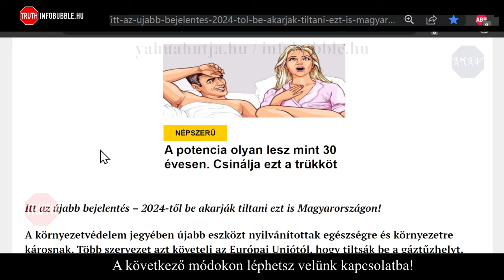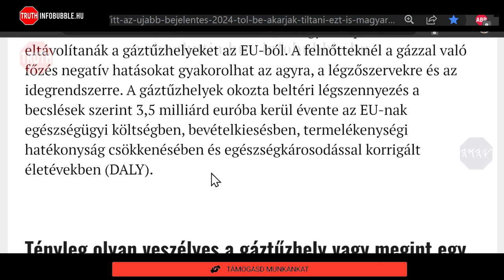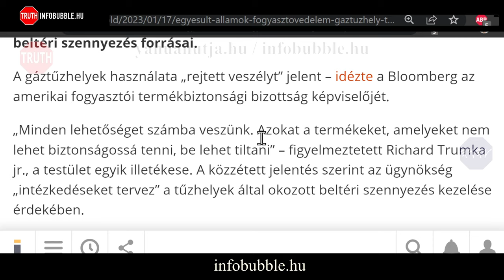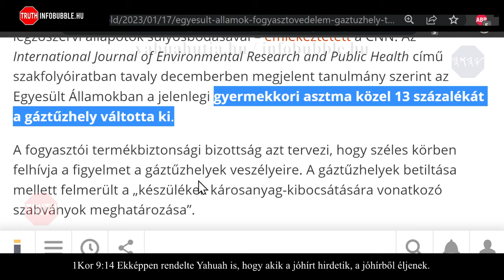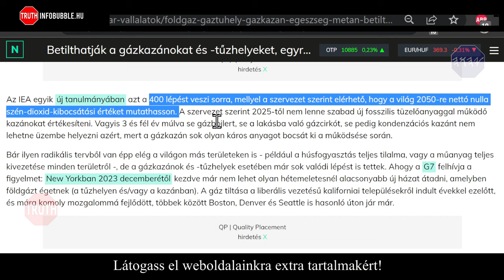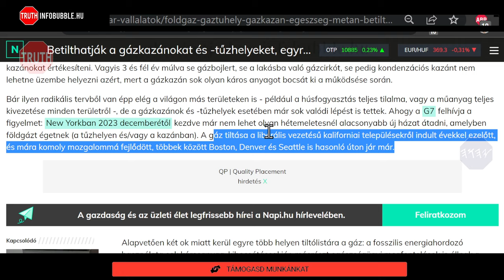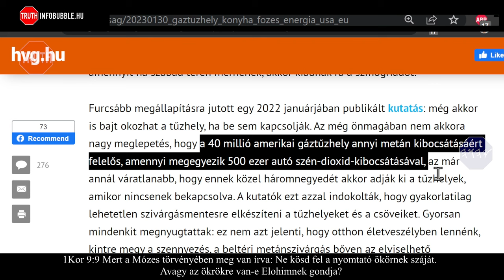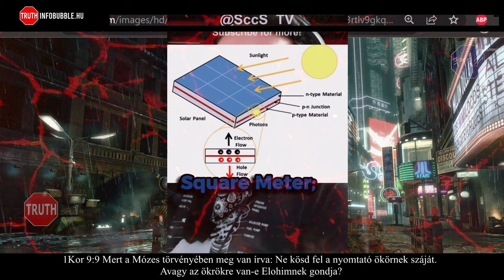KÜLÖNÖS DOLGOK - ELEKTRONIKUS ÁLMOK